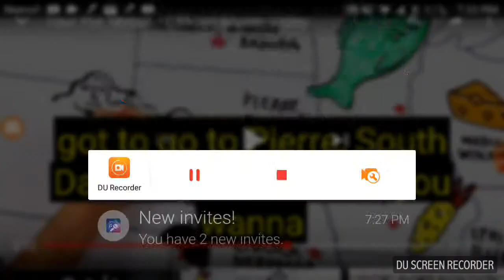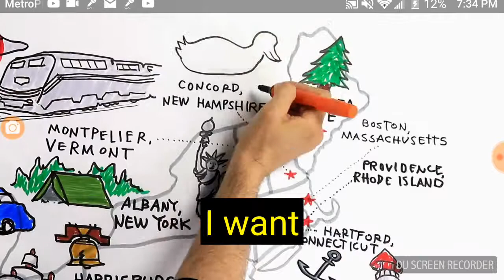Did I do it?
There's this one hard part in Tour the States but,I think I did it..Did I?